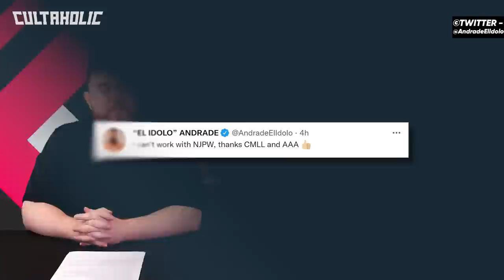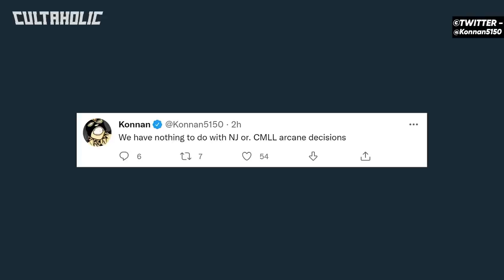Reason For Paige’s WWE Exit Revealed, Teases In-Ring Return | Scrapped Plans For Ex-SmackDown Star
The reason for Paige’s WWE departure has been revealed by Paige herself, with a tease for an in-ring return for a different promotion.  Scrapped plans for a former WWE SmackDown star have been revealed. Plus a dream match for AEW x NJPW Forbidden Door is close to becoming a reality.